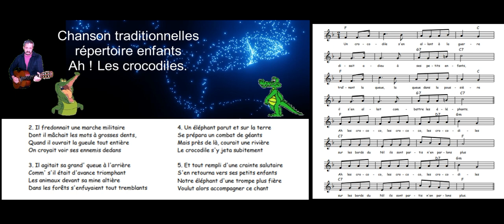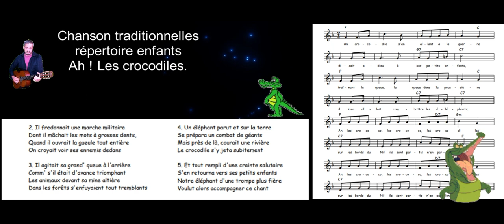Ah ! les crocodiles .Chanson pour enfant ,traditionnelle Française .Reprise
Cover .Répertoire enfants.